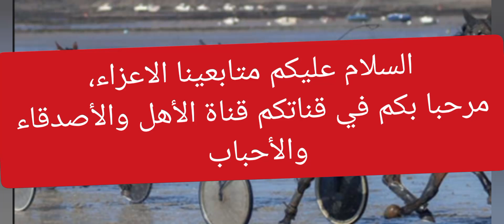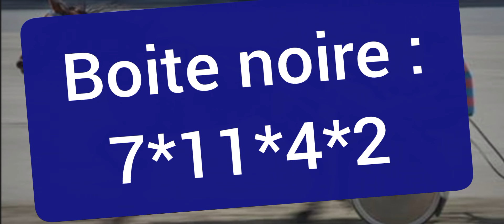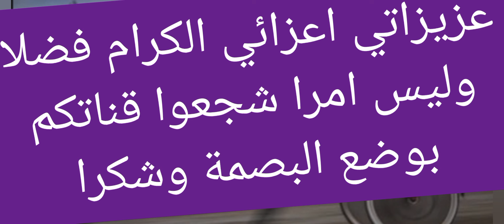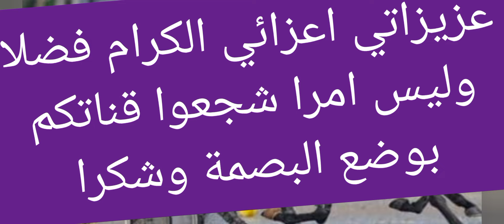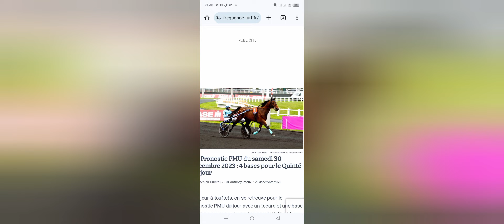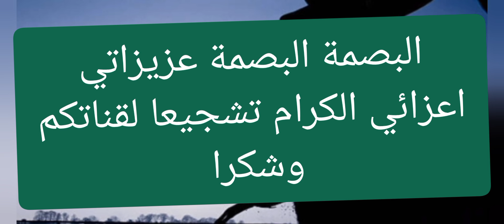Pronostics quinté+ de la chaîne Fati Hassan turf- du: 18-07-2024 à Vichy.